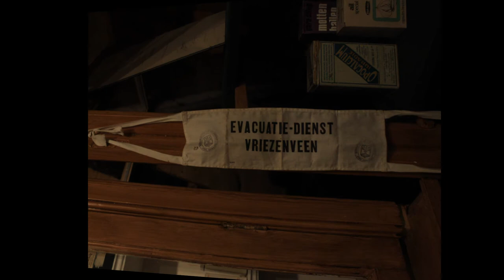Openmonumentendag 2012 - Vriezenveen